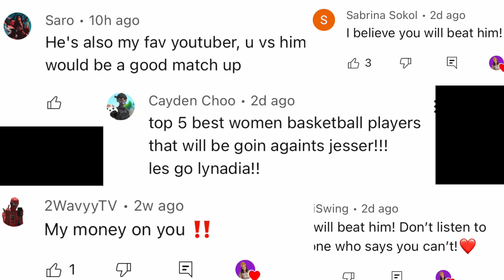Training to BEAT JESSER 1v1 - Day 17